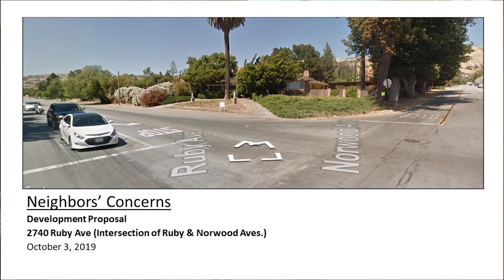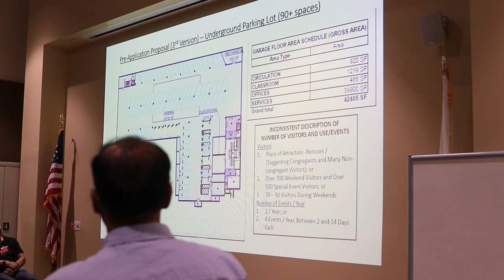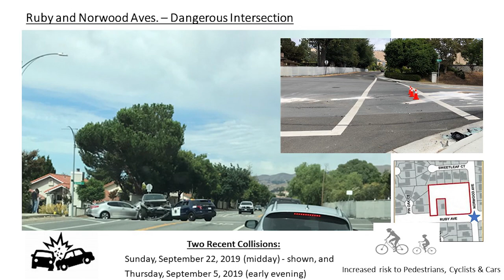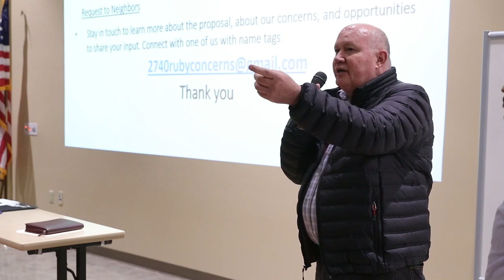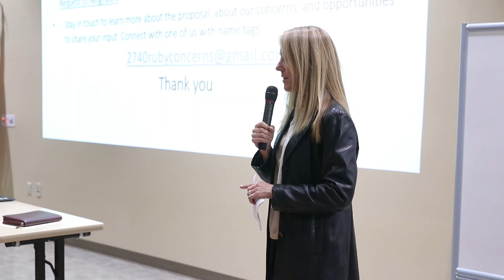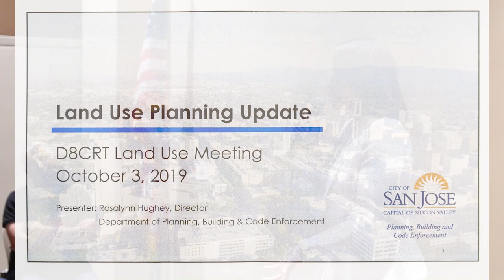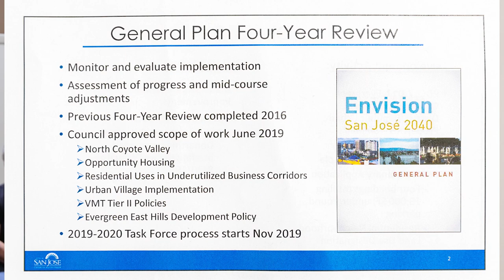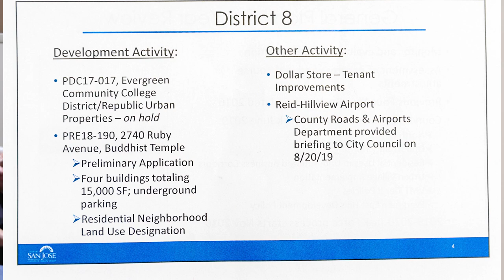D8 CRT Meeting 10/3/19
District 8 Community Round Table meeting feature presentations (1) on the Watt Kampuchea Krom Temple  by an Evergreen Resident and representatives of the Temple developers (2) Rosalynn Hughey, Dept of Planning, Building & Code Enforcement and (3) Sylvia Arenas, D8 City Councilwoman.

Rosalynn Hughey presented an overview of the upcoming San Jose General Plan process, and current projects in Evergreen: the Temple, Evergreen Valley College (EVC), and Dollar Store in Evergreen Village Square.

Sylvia Arenas shared a brief background of herself, followed by the projects she's been involved with -- the on-going land use of the 27 acres on EVC , last years Measure B and C. She had mentioned that Evergreen is not a growth area due to the immitigatable road conditions (see VMT maps), and her commitment to represent Evergreen in the upcoming General Plan visioning  process starting in Nov. 2019.  She will be joined by two other Evergreen representatives, Jim Zito and Bonnie Mace.

Timeline:
0:00 - 2:00 - Introductions
2:00 - 22:22 - Murali, Evergreen resident
23:12 - 33:59   Leslee Guardino, developer representative
35:04 - 1:06:25  Rosalynn Hughley
1:06:26 - 1:30:31 Sylvia Arenas
1:30:35 - end Jim Zito